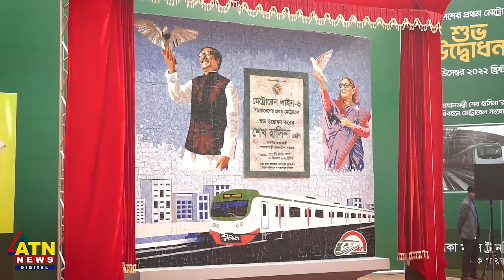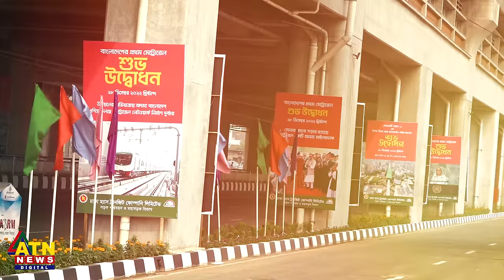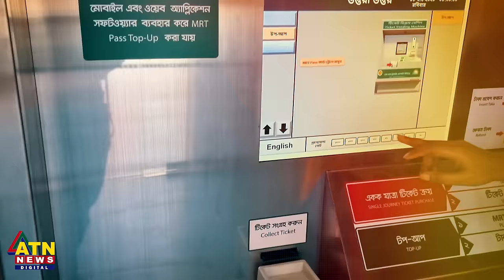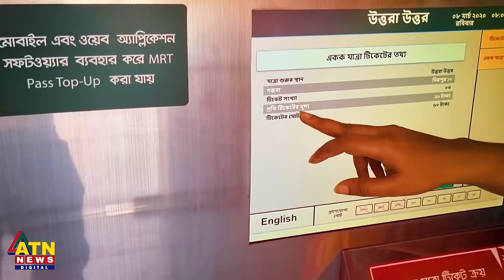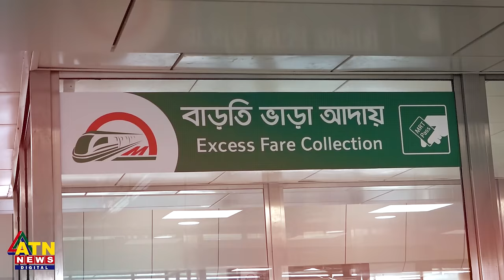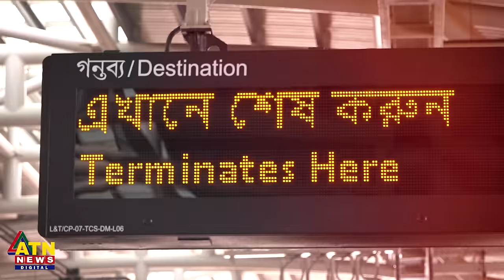মেট্রোরেলে চড়ার আগে যেসব তথ্য জানা জরুরি | Metro Rail Guide | Dhaka Metro Rail | ATN News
মেট্রোরেলে চড়ার আগে যেসব তথ্য জানা জরুরি | Metro Rail Guide | Dhaka Metro Rail | ATN News | bangla news |  bangladesh news | latest bangla  news | latest news | top bangla news